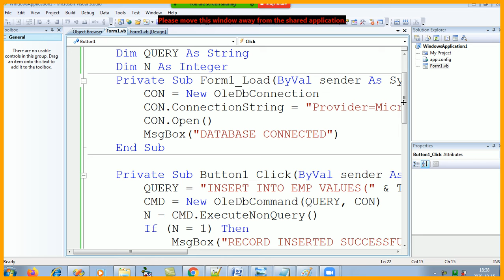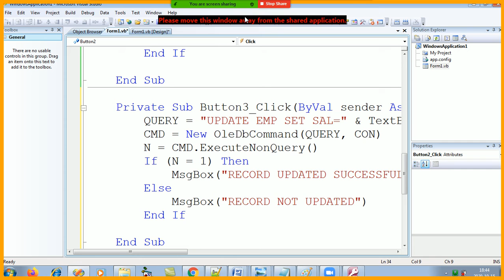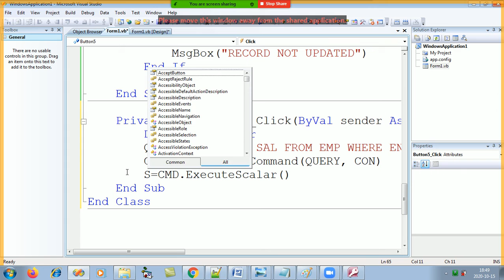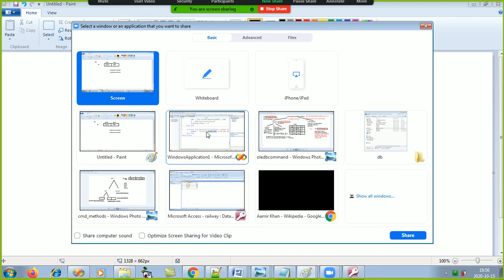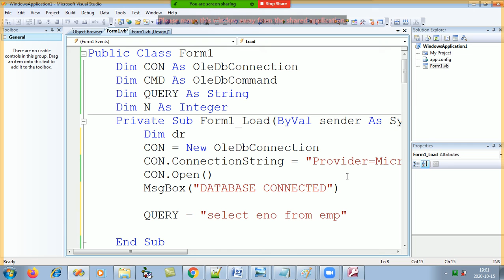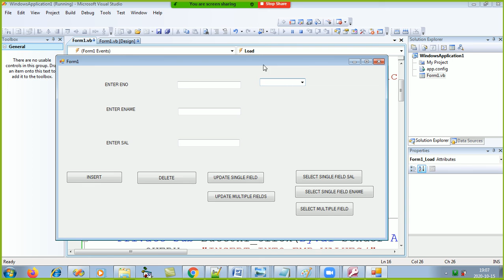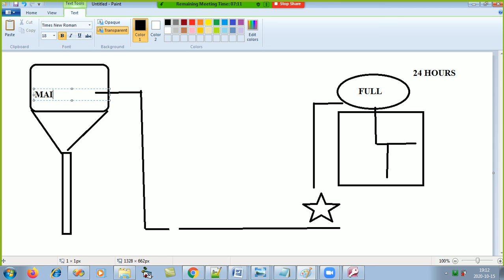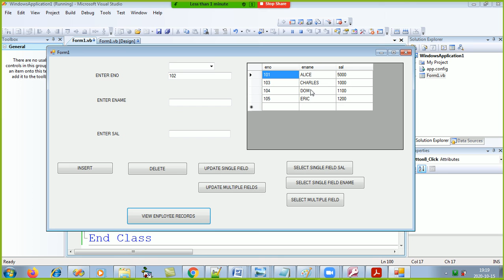DotNet(DataBase connectivity part 2) update, select, datagrid